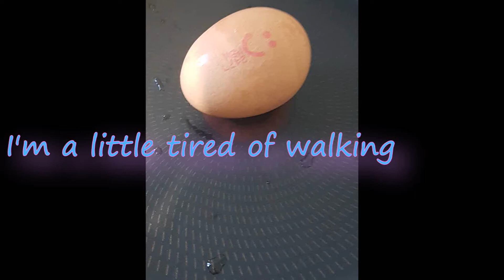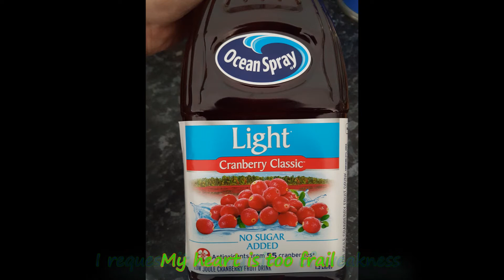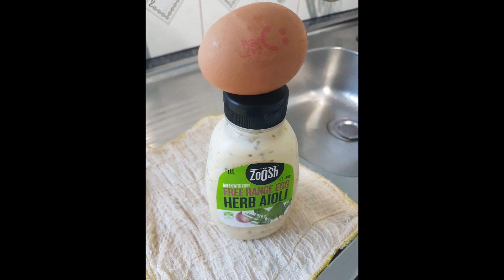irony - majiko english sub lyrics